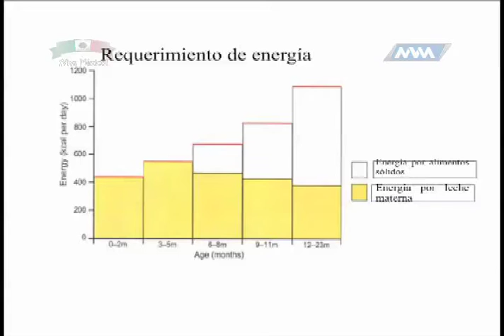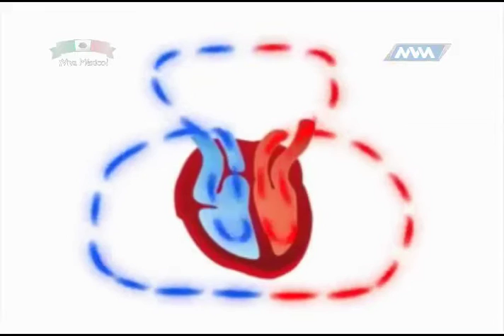Tema: Nutrición Infantil